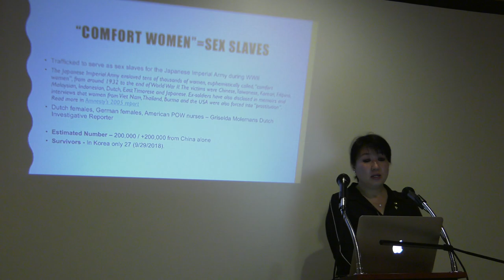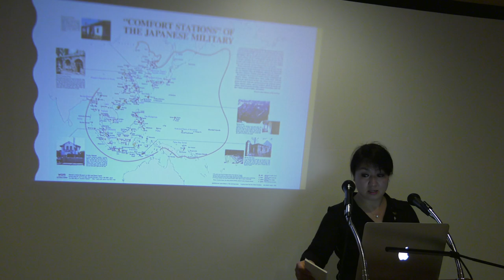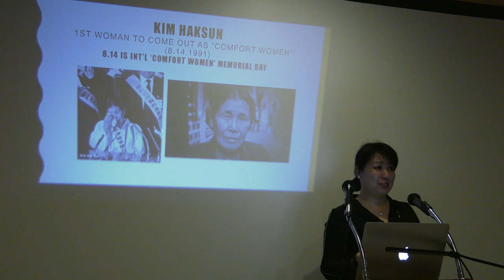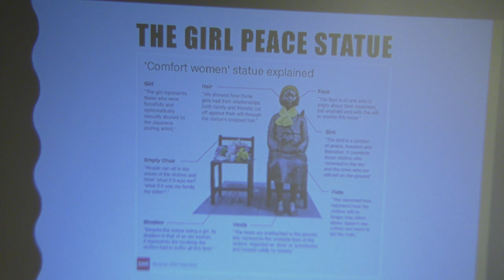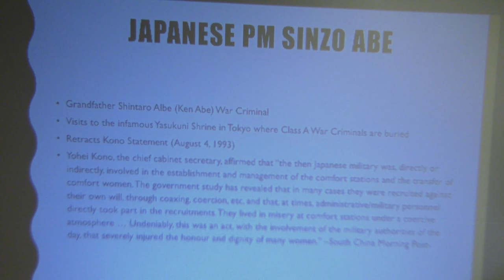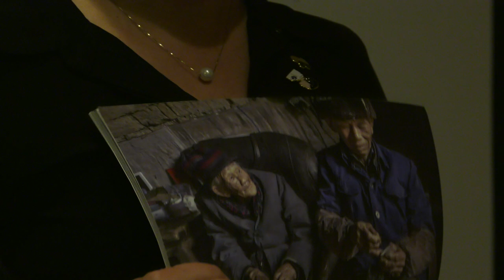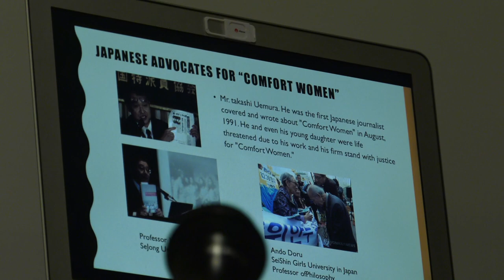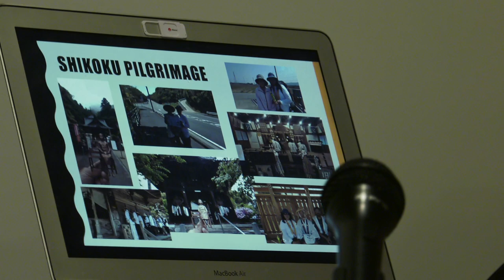Meeting #430 "Comfort Women", victims of Japanese Military Sex Slavery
Sept 29, 2018: (Title Continued: an uncorrected outrage with sex trafficking to this day, shouts for rectification!) Sinmin Pak, a strong advocate for women’s rights, will discuss “Comfort Women” who were victims of Japanese military sexual slavery.  She estimates that as many as 200,000 young girls were trafficked from all over Asia to serve as sex slaves to the Japanese Imperial Army during WWII, and included were German females, Dutch females, and American POW nurses, who were also forced to become “Comfort Women”.  Sinmin advises that in Korea, currently there are only 27 living survivors, average age in 90s.still fighting to regain dignity and justice.  She argues that the Japanese government still refuses to acknowledge “Comfort Women” were forced.  Instead they claim “Comfort Women” were “prostitutes” and “willing participants”.  Sinmin contends that this issue is still relevant, as sex trafficking is still happening.  She argues that it was wrong back then, wrong now, and wrong in the future under any circumstances.  Sinmin concludes that a strong word has to go out for Japan to acknowledge and give a sincere and unequivocal apology to the “Comfort Women”, as to effect a genuine first step in the reduction and elimination of sex trafficking.